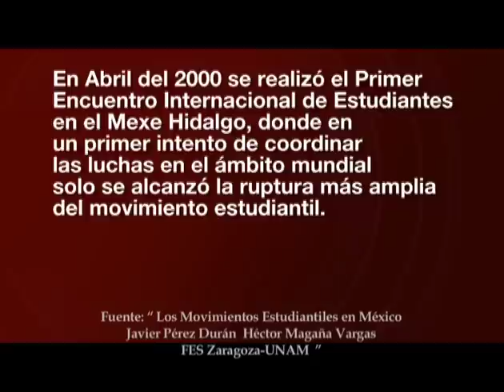Movimientos Armados en México Parte 1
"Lic. Porfirio Muñoz Ledo" "Bitácora Mexicana" canal 34 Carlos Montemayor Escritor, ensayista, poeta, traductor, activista y tenor.UAM Antología personal. Cuentos gnósticos.La fuga.Tres Contemporáneos. El último romántico